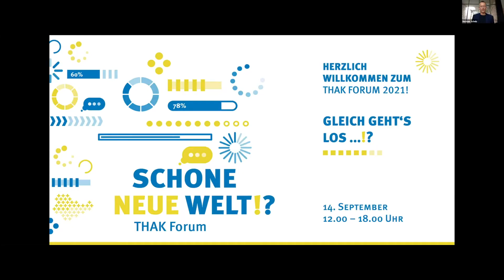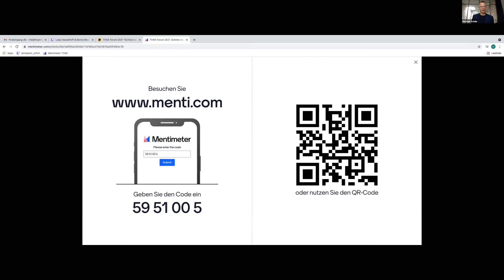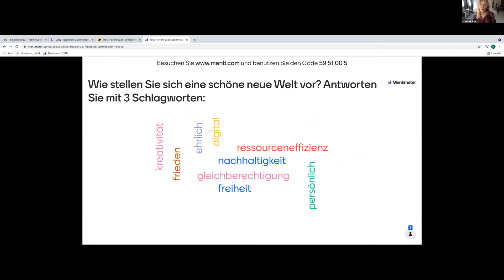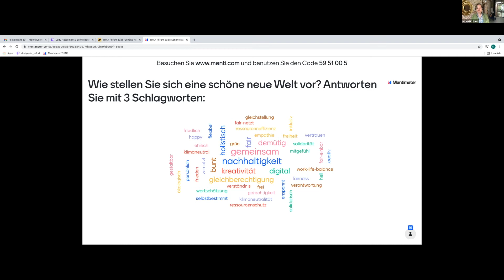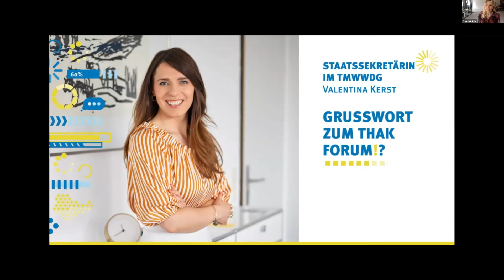THAK Forum 2021 – Hallo zum Zukunftsprogramm für kreative Geister!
Projektleiter der THAK Norman Schulz und Staatssekretärin des Thüringer Ministeriums für Wirtschaft, Wissenschaft und digitale Gesellschaft Valentina Kerst begrüßten die Teilnehmenden zum THAK Forum am 14. September, das live von der Sendebasis im Werkraum.Studio in der Erfurter Zentralheize aus moderiert wurde.

DAS THAK FORUM 2021
Am 14. und 15. September lud die Thüringer Agentur für die Kreativwirtschaft (THAK) zur hybriden Veranstaltung „THAK Forum” unter dem Motto “Schöne neue Welt!?” ein. Thüringer Kreativunternehmen, Zukunftsforschende, Verhaltensökonomen, die ehemalige Bundesumweltministerin sowie nationale und internationale Experten und Expertinnen gaben wertvolle Impulse zu Themen wie Nachhaltigkeit, künstliche Intelligenz, Megatrends, Impact, cross-sektorale Zusammenarbeit und innovative Design-Konzepte. Im Fokus standen Themen, die für Unternehmer und Unternehmerinnen zunehmend an Bedeutung gewinnen, die Chancen, die daraus erwachsen, aber auch, wie wichtig kreative Kompetenzen für eine schöne neue Welt sind. Was treibt kreative Geister an? Welche Verantwortung tragen sie bei der Gestaltung der Zukunft und wie kann eine optimale Zukunft aussehen?

Über zwei Tage sensibilisierte, inspirierte, aktivierte und vernetzte das THAK Forum Thüringer Kreativschaffende digital.

(Illustration: Sandruschka)